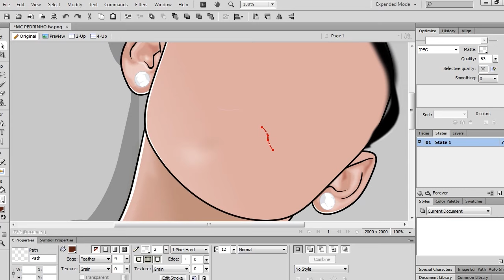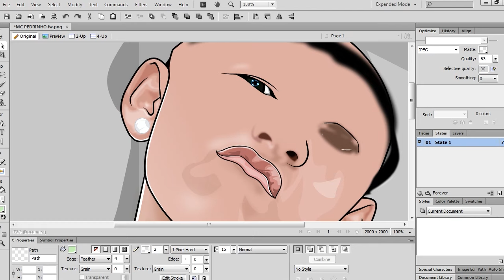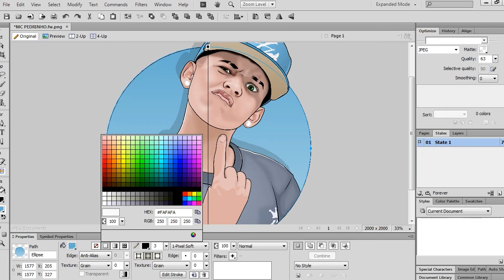MC Pedrinho | Caricatura Digital | SPEED ART